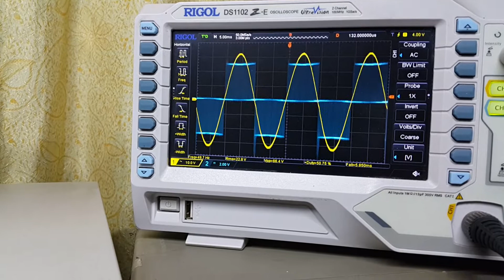ซ่อมอินเวอร์เตอร์48v6000w ช็อตหนักมาก คลิปจบ